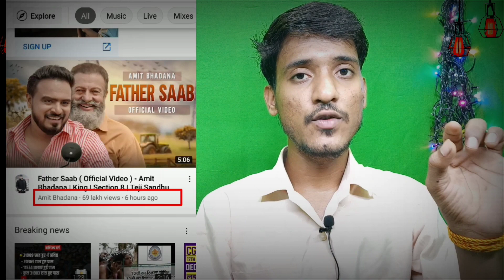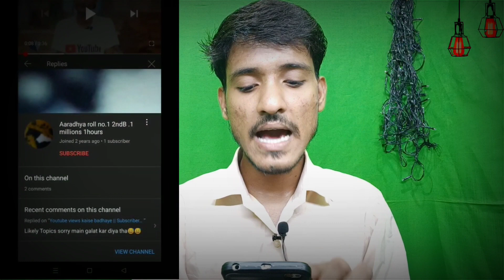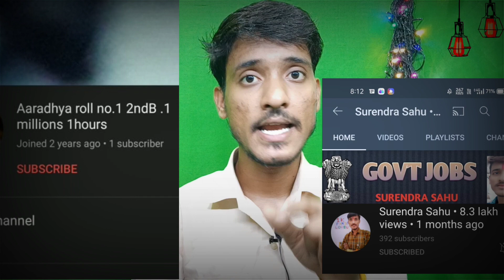🔴 चालाक बनो 🤓| Youtube Subscriber Kaise Badhaye | How To Increase Subscribers On YouTube Channel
About-Dosto Agar aapko apne views subscriber badhane hai to aapko kuchh dimak to lagana hi pdega aaj ki video ko dekho jabrjast trick batai hai.

(1)Original Boya By M1 Mic (जो मैं भी use करता हूँ)